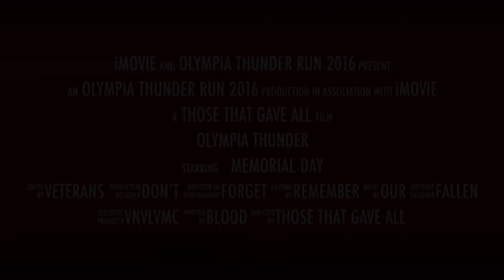OLYMPIA THUNDER RUN MEMORIAL DAY 2016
I used "Are you With Me" from "Lost Frequencies" to Honor our Lost, they are all to often, "Frequently" over shadowed by pop information, that never was and never will be actual News, and Ask the question?, "Are You With Me"  TOO MANY WILL NEVER DANCE BY THE WATER UNDER THE MEXICAN SKY, OR DRINK MARGARITAS, FOR THEY HAVE DIED-